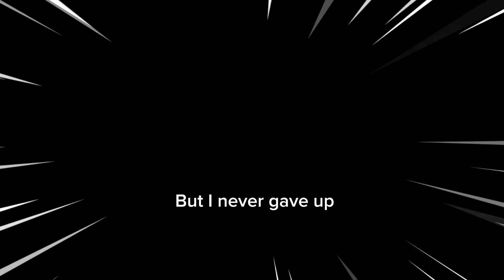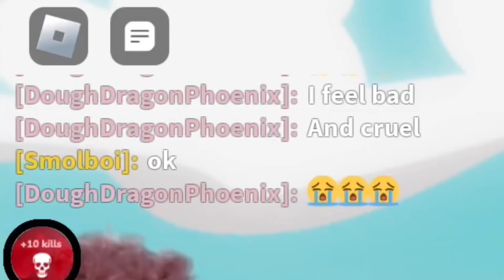Destroying a hacker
Thumbnail was by k2h you should sub to him
Also sorry for being on a alt

Discord server